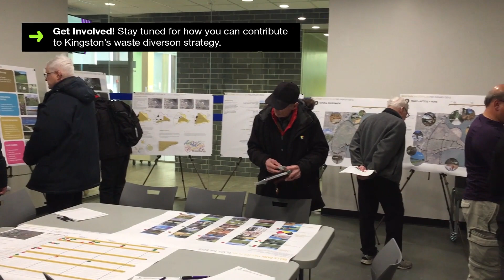City of Kingston - How does Kingston reach 65 per cent waste diversion?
Watch Heather Roberts, director, solid waste show what's ending up in garbage bags, discuss the environmental importance of waste diversion and ask "What should be implemented to divert more waste?"

The City of Kingston is looking for you to offer and review new strategies that can be implemented to capture more organics, recyclables, yard waste – and other items that can be diverted – out of your weekly garbage that goes to landfill. starting April 8.

(starting April 8).